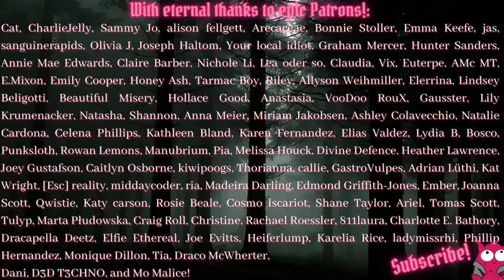The BEST Video On Eugenia Cooney Just Dropped - You Need To See This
...& to translate, hit the little 'CC' rectangle, then go to the cog icon for settings, & in languages you should find autotranslate, which gives you the option of English. ...or that's how it worked watching it on my phone, anyway - hopefully a desktop version isn't too different, but if you have better tips, please drop them in the comments for anyone struggling to get the subtitles on - thank you!

...aaaand the rest of my ED content is here:
/Obvious TW for these, please look after yourself, & take a break to debrief if it's getting too much!/

Dorian B
Manchester
M40 8WN
UK